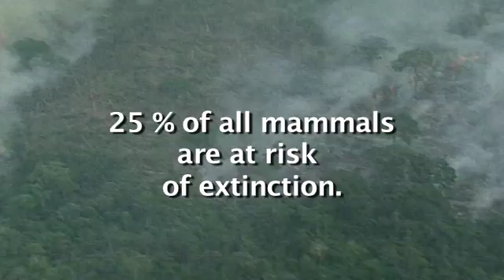Crisis of Life 3/4: The Destruction of Biodiversity (crisisoflife.net)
We are in the midst of a global biodiversity crisis. Because of the widespread ignorance of the value of biodiversity, we continue in our non-sustainable destruction of species and ecosystems, decreasing our quality of life and endangering the future of our children. To make matters worse, if unchecked, we are moving towards dangerous tipping points where damage to ecosystems will become irreversible.

Combined with accelerated climate change and global toxic pollution, this cocktail of crises could add up to the "perfect storm" of environmental catastrophes, causing human quality of life to suffer greatly.

In the „Crisis of Life" video project, ecologists and activists talk about ways to stop the ongoing biodiversity crisis to ensure the survival of all living beings, including ourselves.